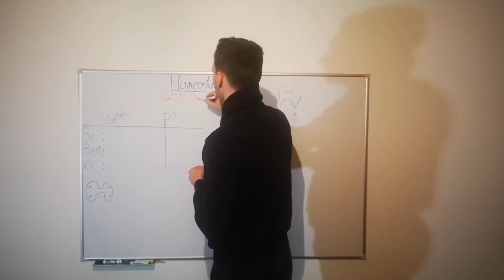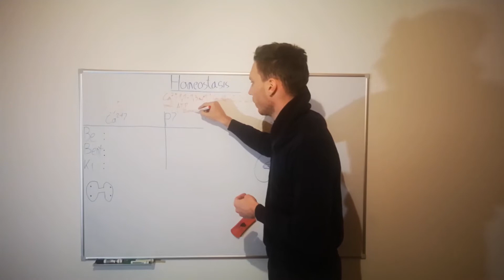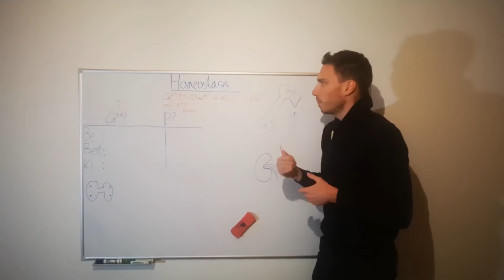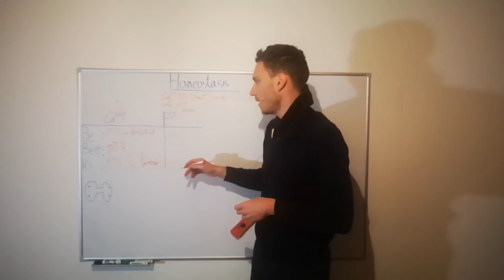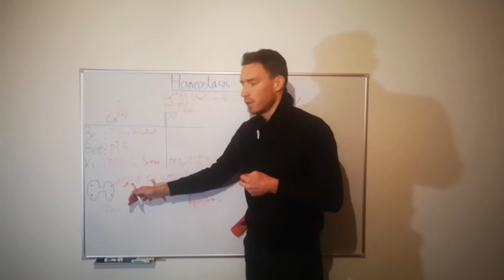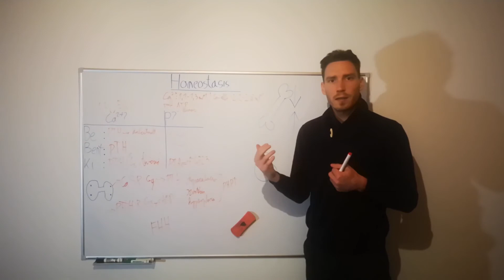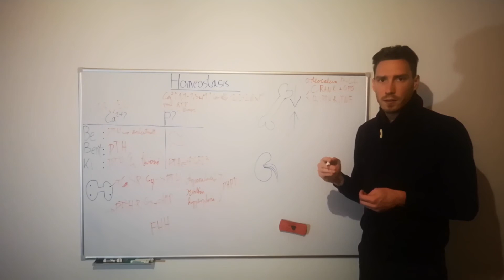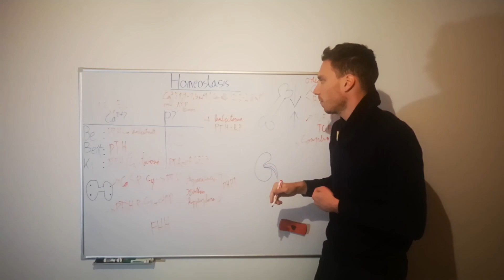Primer hyperparathyreosis - calcium homeostasis gyakorlati oldala 2/4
Meducation

Összeállította és előadta: Dr. Turai Péter István
Vágó és operatőr: Fehér Bence Á.

Forrás: UpToDate, Tulassay, előadások és gyakorlatok